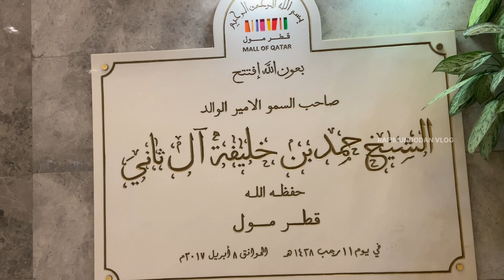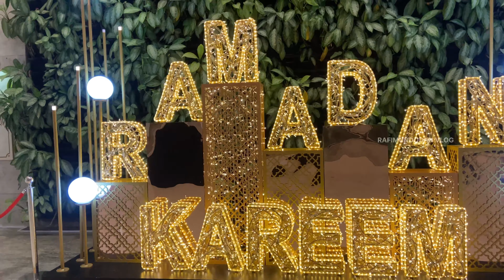MALL OF QATARരാത്രി ഞാൻപോയി പൂട്ടിട്ടു🫤|RAFIMUNDODAN VLOG|qatar|house driver|subscribe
Shoot : I phone 11
Location: qatar
HOUSE DRIVER